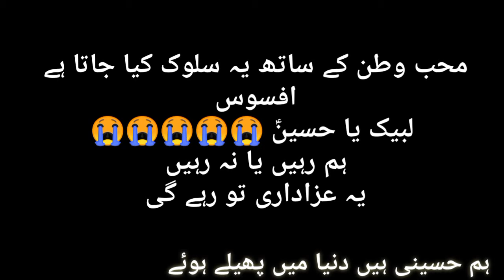Allama Shahenshah Naqvi Arrested Islamabad update | Maulana Shahenshah Naqvi ko giraftar kar Lya H